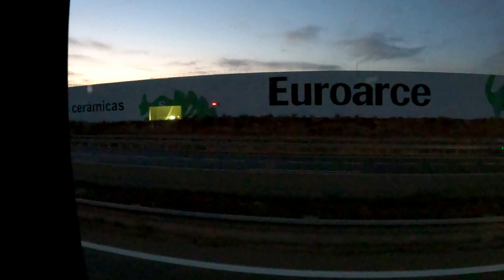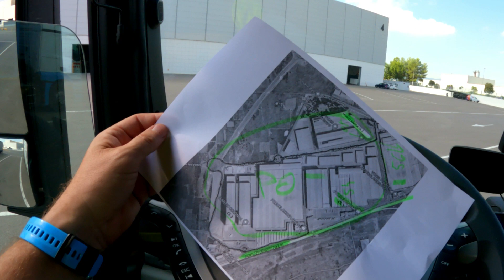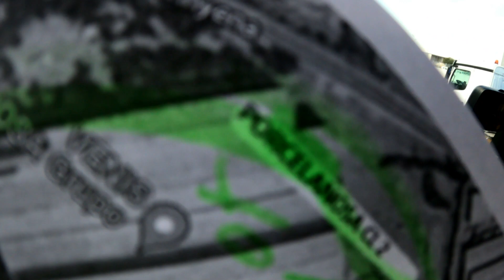#60 /6 Zamotałem się w Villarreal . Trzy załadunki.